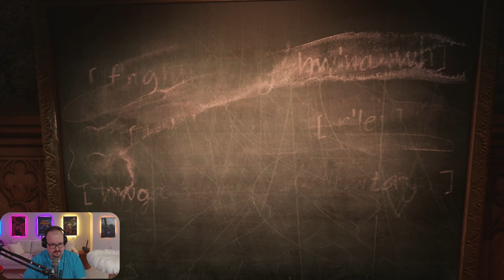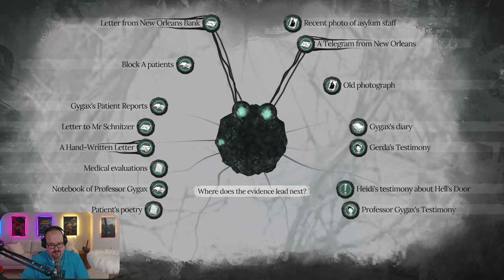Sherlock Holmes: The Awakened - Part 4 - Lovecraftian Mystery Gameplay